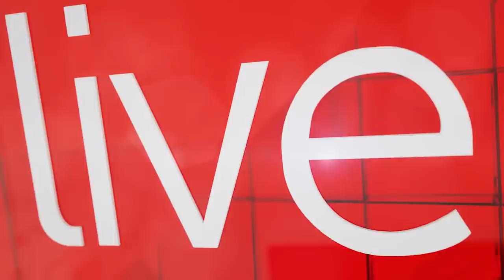Jaguar's new African assault